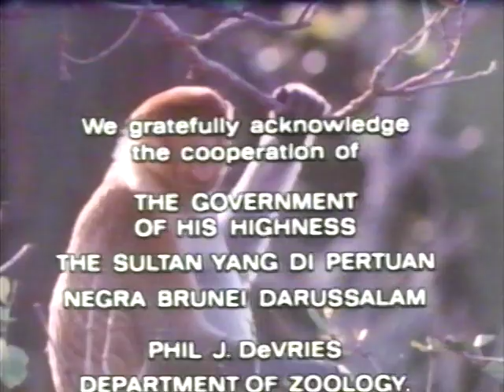Creatures of the Mangrove (1986)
A close look at the animals and plants which inhabit the mangrove swamps of the northwest coast of Borneo, and how they work together to survive.